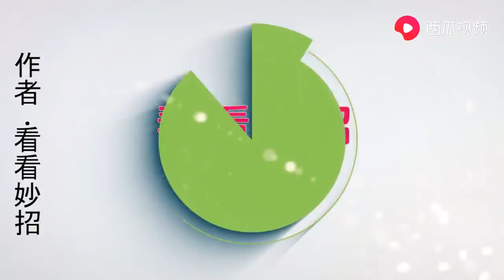經常戴一次性口罩註意瞭，我也是才學會，一年省下好幾百，真實用